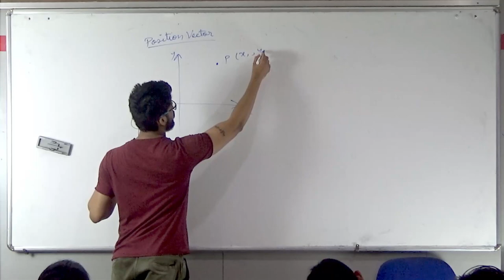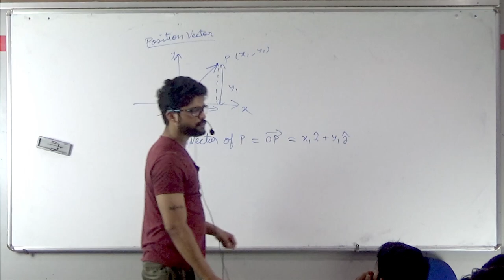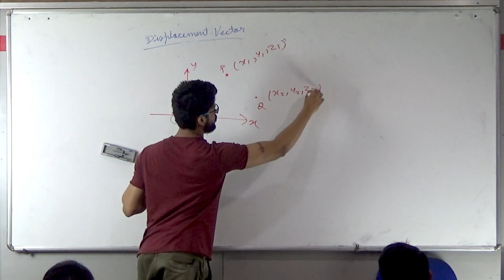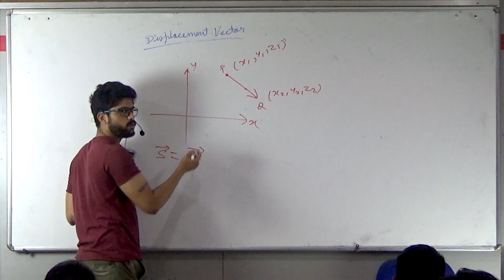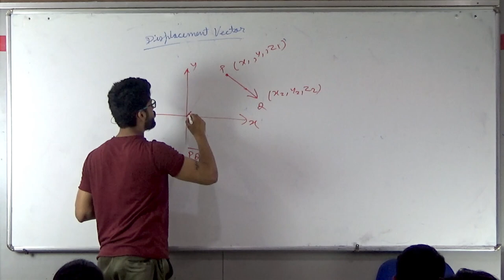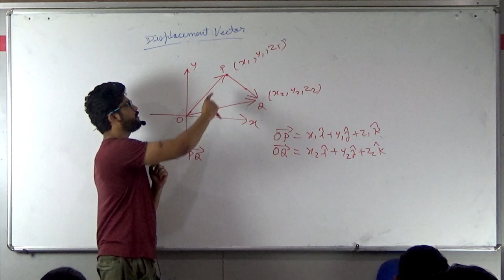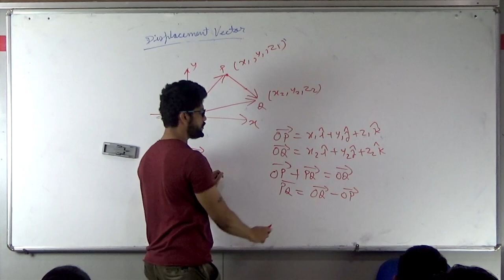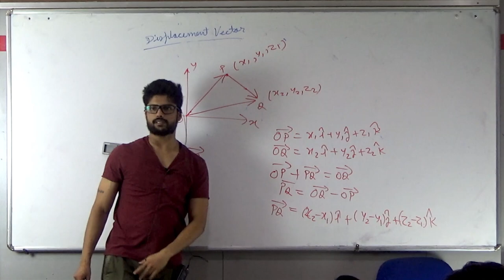12) Vectors | Position and Displacement Vector | IIT JEE / NEET | Physics | Prateek Jain Sir